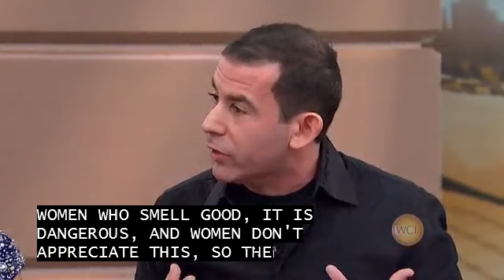Dating and Sex Over 50 -- Bela Gandhi & Smart Dating Academy - Windy City Live ABC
Watch ABC's top rated Windy City Live - where Bela Gandhi talks with Val Warner, Ryan Chiaverini, Lauren Streicher, Barbie Adler and Harlan Cohen about Dating and Sex over 50!   Bela Gandhi of Smart Dating Academy, is a nationally acclaimed dating & relationship expert.  SDA offers the best tips to start to date smarter to help you find real and lasting love.  Bela is a sought out correspondent and works with all major networks including Steve Harvey, NBC, ABC, FOX, CNN, JET, Essence, Forbes, WGN, and more...